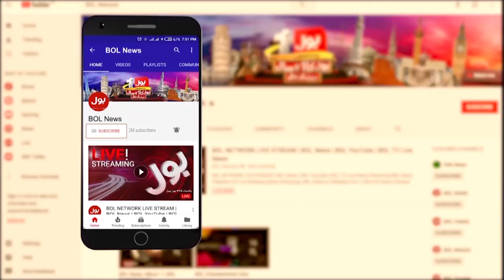Pervaiz Elahi Big Announcement | Special Funds For Artists | Breaking News